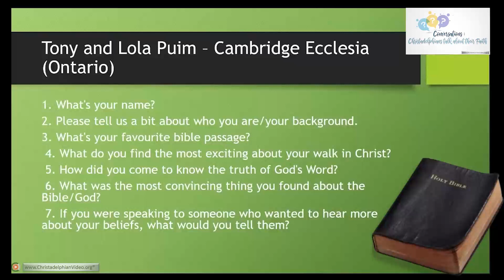How i became a Christadelphian! Tony Puim